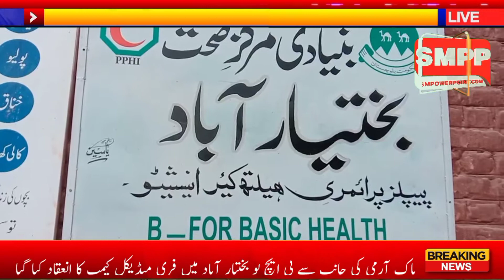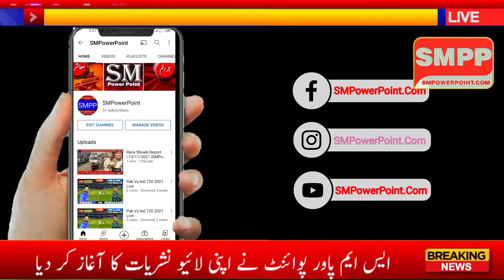Report Liaqat Ali Domki | 6 December 2021 | SMPP | SMPowerPoint